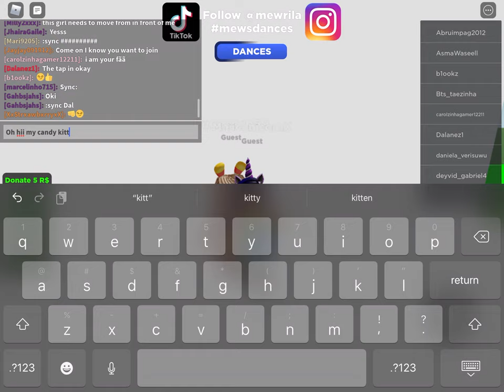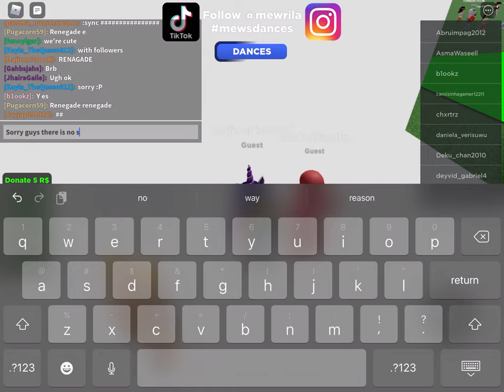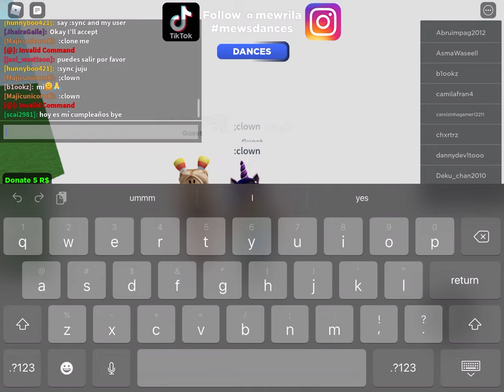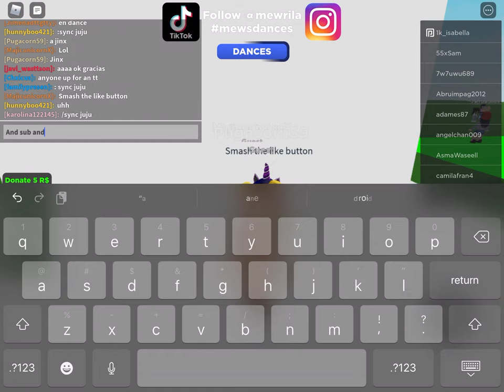October 6, 2020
Dance battleeeeee!!!